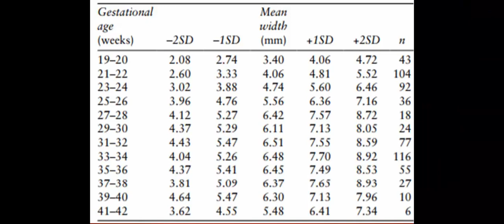CASE 509 Fetal cavum septum pellucidum CSP